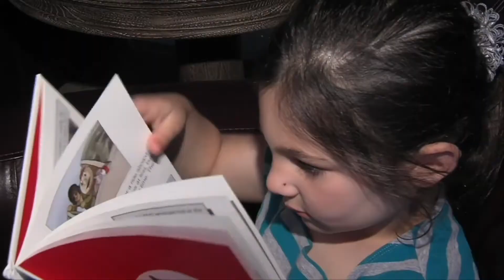Keep Kids Active: Limit Screen Time This Summer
If your kids are home for the summer, one health expert is sharing some tips to help keep them busy. Kids may be tempted to go for the iPad or other devices, but pediatrician Dr. Gina Robinson with the Cleveland Clinic recommends setting limits.